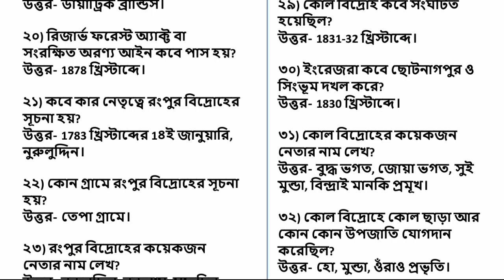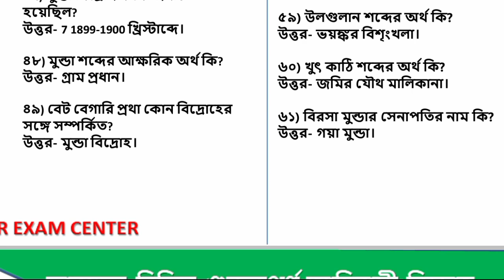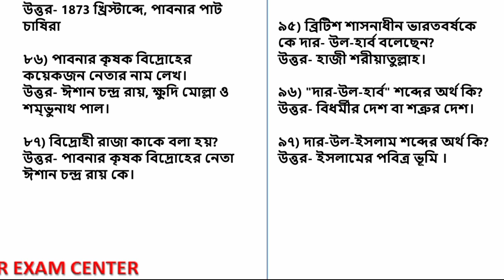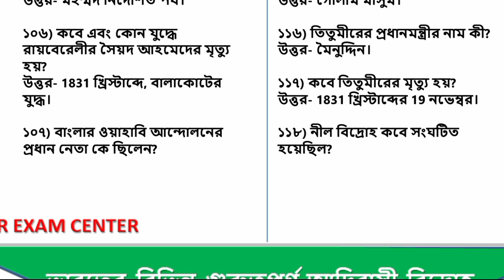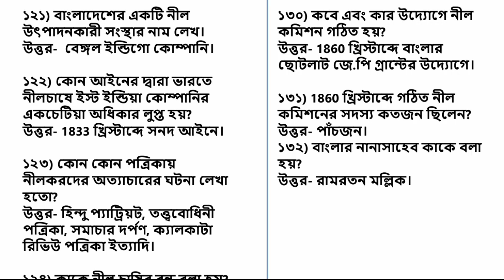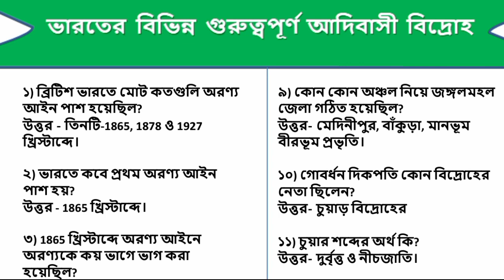Various important tribal rebellions in India🔥 ভারতের বিভিন্ন গুরুত্বপূর্ন আদিবাসী বিদ্রোহ প্রশ্ন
ভারতের বিভিন্ন গুরুত্বপূর্ন আদিবাসী বিদ্রোহ | Various important tribal rebellions in India

◾️keywords for your video:
Tribal Rebellions in India
Indian Tribal Uprisings
Adivasi Revolts
Naxalite Movement
Santal Rebellion
Bastar Rebellion
Jharkhand Movement
Bodo Uprising
Mizoram Insurgency
Nagaland Conflict
Garo Hills Rebellion
Santhal Hul
Birsa Munda Ulgulan
Indigenous Revolts in India
Tribal Unrest History
Tribal Resistance Movements
Forest Rights Struggles
Tribal Insurgencies Documentary
Maoist Uprisings in India
Northeast India Insurgencies
gk in bengali
genarel knowledge